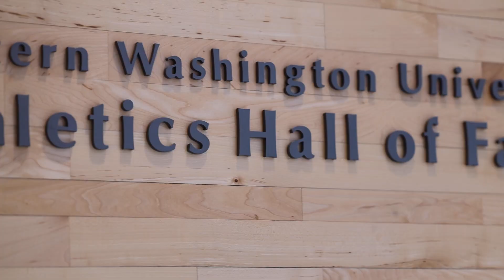M⚽️| 2024 Media Day - Behind the Scenes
A behind the scenes look at the 2024 Men's Soccer Media Day! GO VIKS!🤘